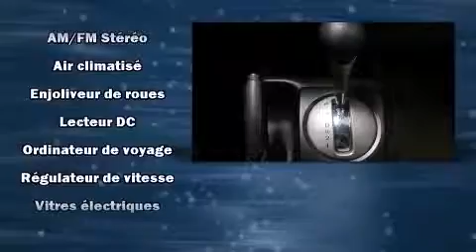2010 Honda Civic DX Coupe AT in Montr��al Nord, QC H1G 6C4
Honda Gabriel
7000, Henri-Bourassa Est

Un essai routier avantage toujours le coup�� Honda Civic 2010. Ce coup�� �� 5 passagers vient tout juste de passer le cap des 50 000 km. Lors de sa conception, honda a mis sa tenue de route et son caract��re sportif au centre de ses priorit��s. Ce v��hicule offre une transmission automatique �� traction avant et un moteur 4 cylindres de 1,8 L. Honda a pris soin d'agr��menter l'int��rieur d'��quipement de premier plan, comme: un compte-tours, des si��ges baquets �� l'avant, climatiseur, colonne de direction t��lescopique, r��troviseurs ext��rieurs �� commande ��lectrique, r��gulateur de vitesse, et plus. Ses ��l��gantes roues en alliage contribuent �� son efficacit�� dynamique. L'ensemble complet de coussins gonflables combin�� aux appuie-t��te avant actifs procurent un niveau de s��curit�� de premier plan. Voici un v��hicule d'occasion certifi�� qui a pass�� haut la main l'exigent processus de certification de Honda, qui comprend une inspection exhaustive en 150 points! Ce qui nous rend fiers, c'est vous offrir uniquement des v��hicules de grande qualit��. N'h��sitez pas �� nous appeler.